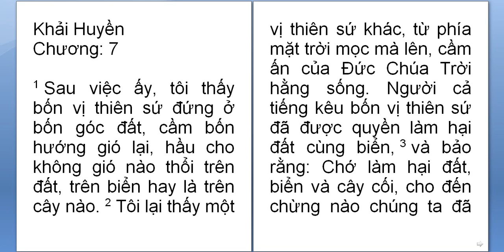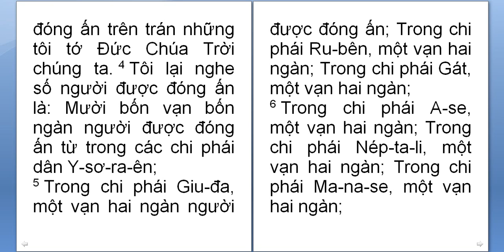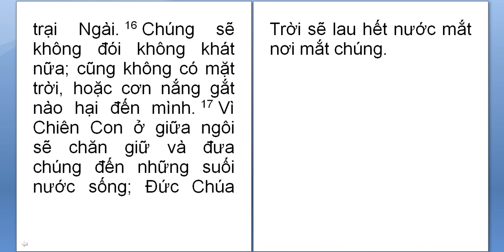Khai huyen 7